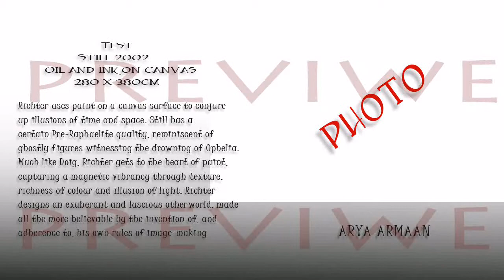Arya Armaan Painting by Vikas Singh